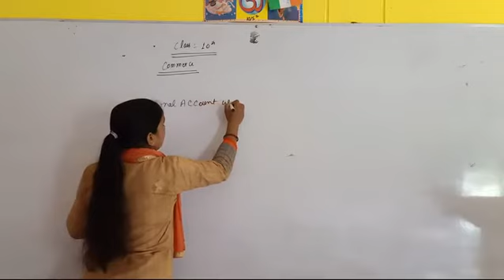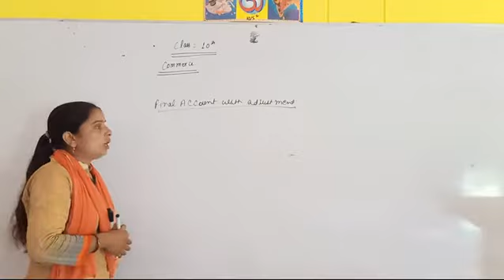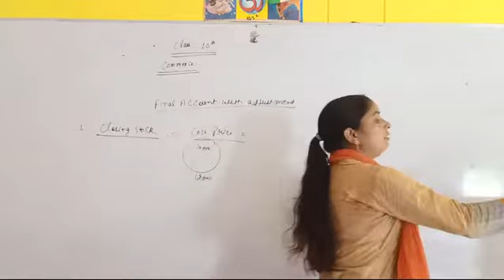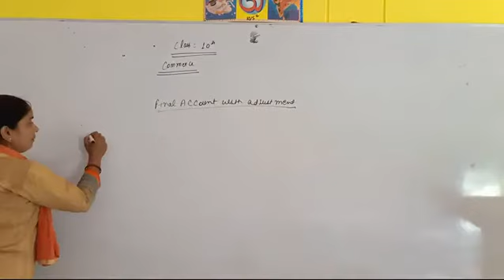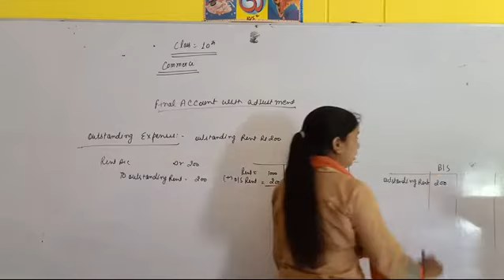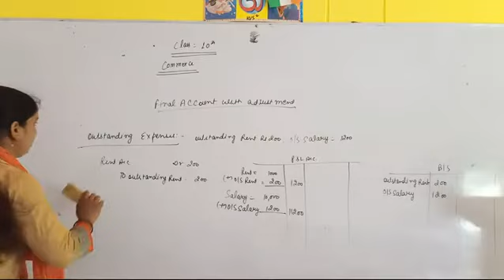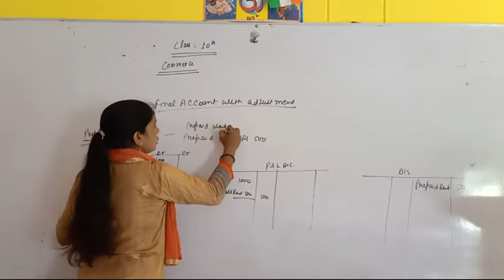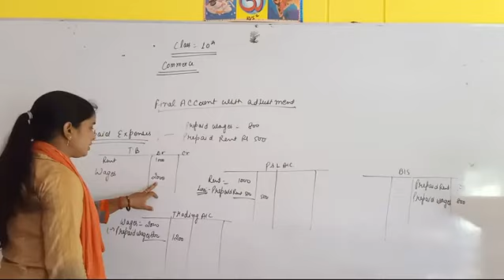Class 10 Commerce